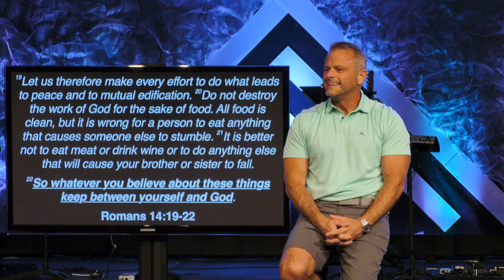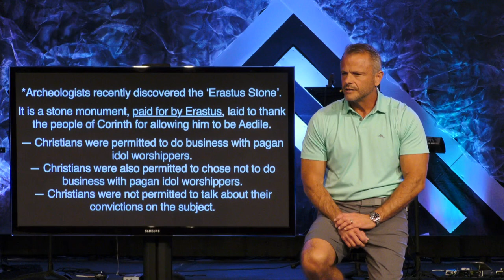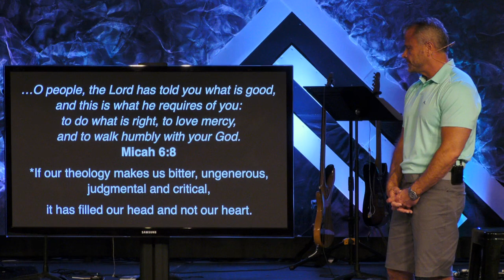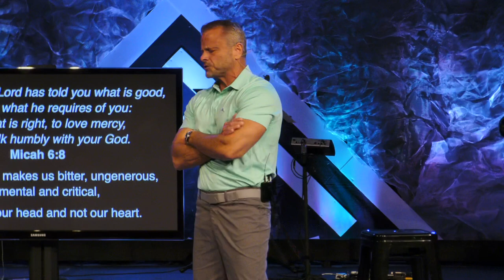Sermon - The Good Samaritan: On Target (and Bud Light): Part 2 - 6/18/23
Kingdom Stories - The Good Samaritan:
On Target (and Bud Light): Part 2
Luke 10:25-37 & 1 Corinthians 8
Pastor Rick Melick
6/18/23